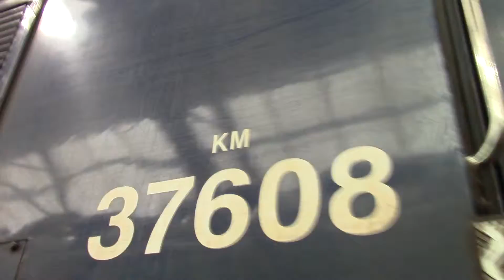crewe drs open day 19/07/14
all the locos parked up at crewe